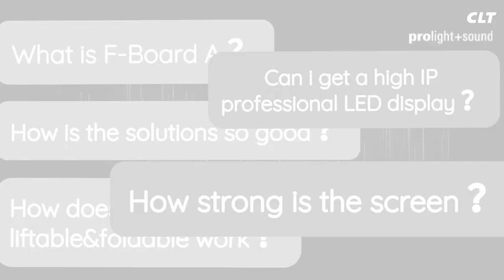Prolight+Sound 2024 Day one